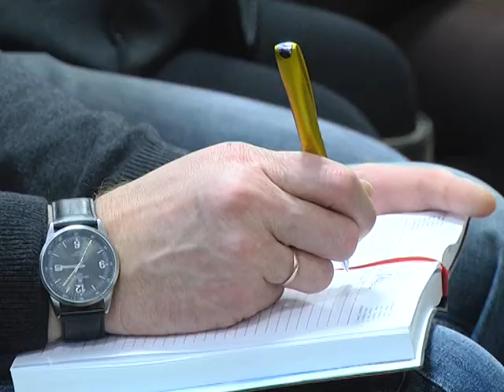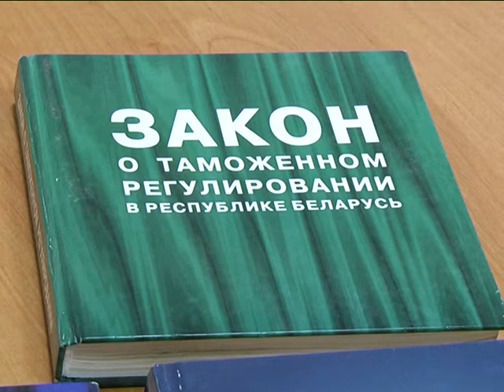2017-12-21 г. Брест. Мероприятие на таможне: Таможенный кодекс ЕАЭС. Новости на Буг-ТВ.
Новый Таможенный кодекс Евразийского экономического союза вступит в законную силу в начале 2018-го года. Документ включает в себя 9 разделов, 465 статей и 2 приложения. Работа над ним велась на протяжени нескольких лет – в состав группы, которая занималась формированием документа, вошли представители не только органов государственного управления стран-участников ЕАЭС и Евразийской экономической комисси, но и бизнес-кругов. Накануне в областном центре Брестчины состоялось мероприятие, посвящённое новому кодексу.